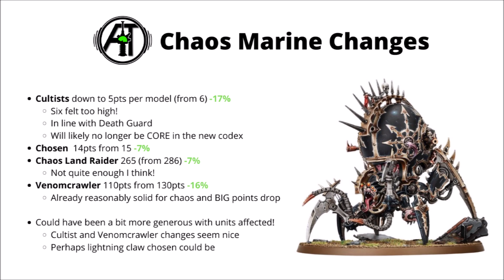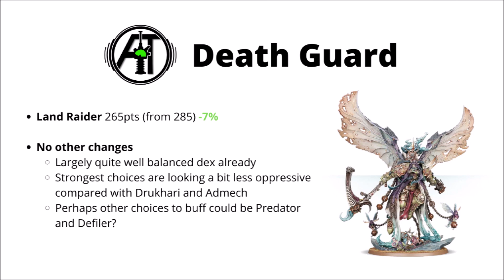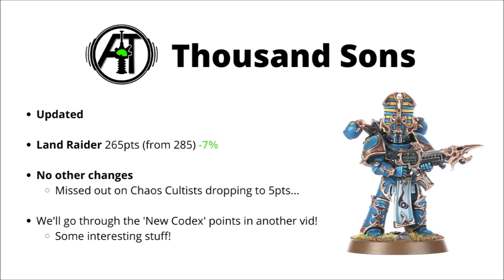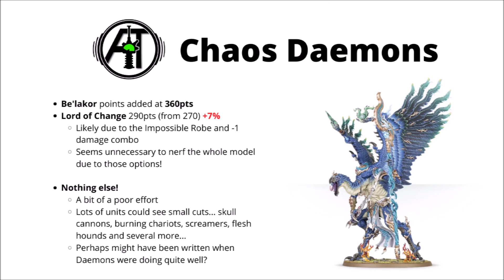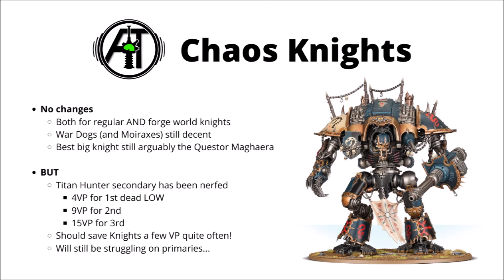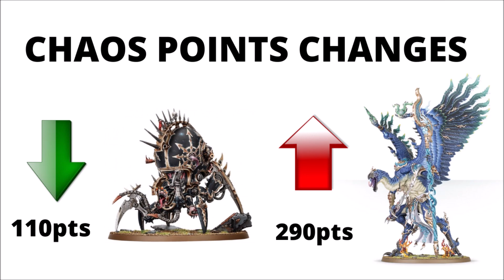Chaos Points Changes in Chapter Approved 2021 - Chaos Marines, Daemons, Death Guard + Knights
Let's take a look through the Chaos changes in the munitorum field handbook 2021...

0:00 Intro
1:00 Chaos Marines
5:15 Death Guard
6:15 Thousand Sons
7:23 Chaos Daemons
10:02 Chaos Knights